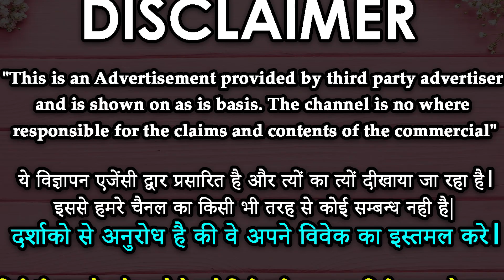wazifa for Love - इस दुआ को पढ़ ले मोहब्बत तड़पेगी मिलने के लिए कॉल करेगी तुरंत